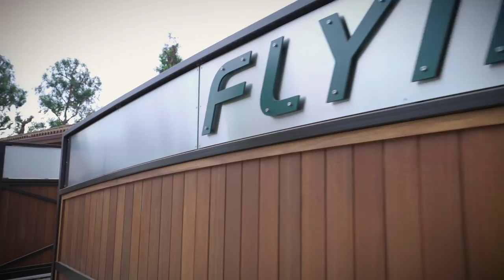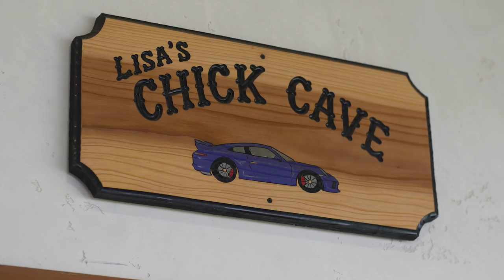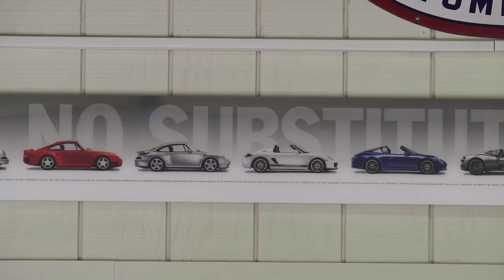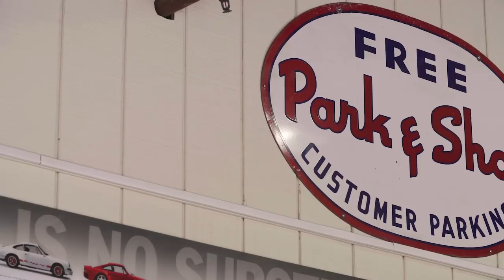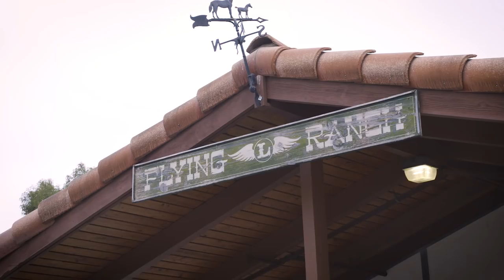This Petrolhead Built A Secret Porsche Collection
Lisa Taylor swapped horses for Porsches and built her own secret collection, including a 1973 911 Carrera RS and a Ruby Star GT3RS. This is her story.